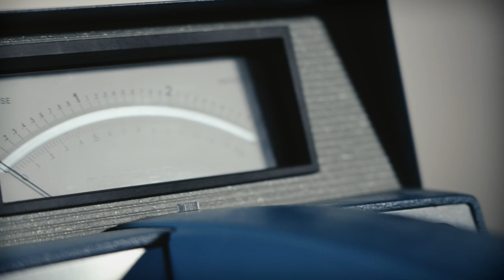La collection d'Ingenium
Crédits photographiques : Archives CASM CAVM-04504, CAVM-25290 et CAVM-16035 ; Cliff Wolfe ; Cpl Roxanne Shewchuk, Rideau Hall ; Archives MDN/CKC89-3773 ; Conseil national de recherches, 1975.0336 ; Archives MSTC Collection CN Images du Canada 39406 et X-05750.